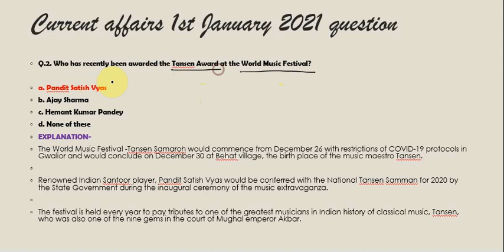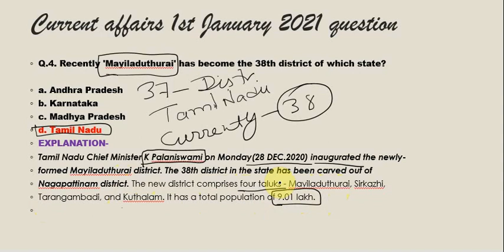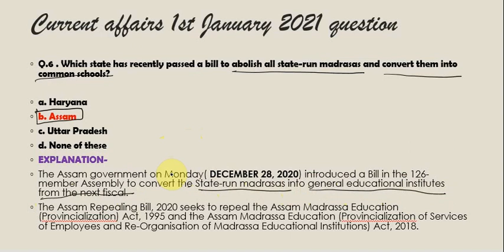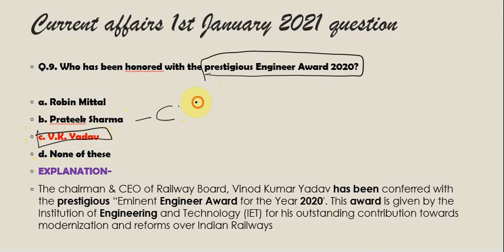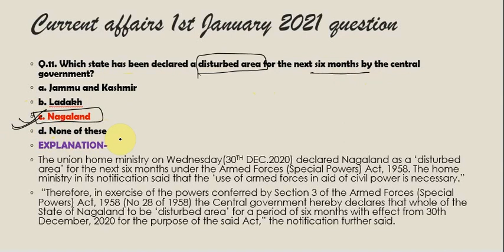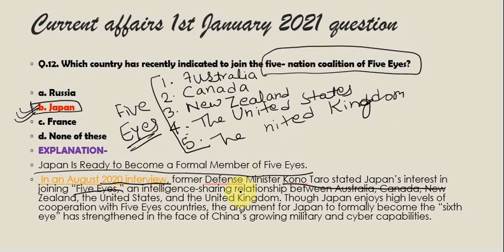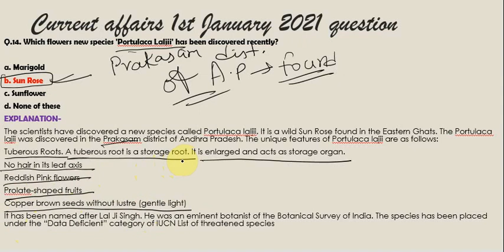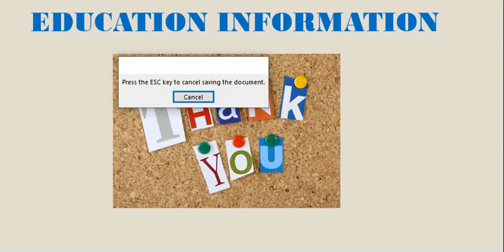1ST JAN 2021 CURRENT AFFAIRS ll IMPORTANT QUESTIONS OF 1ST JANUARY 2021 ll QUICK REVISION ll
1ST JAN 2021 CURRENT AFFAIRS ll IMPORTANT QUESTIONS OF 1ST JANUARY 2021 ll QUICK REVISION ll